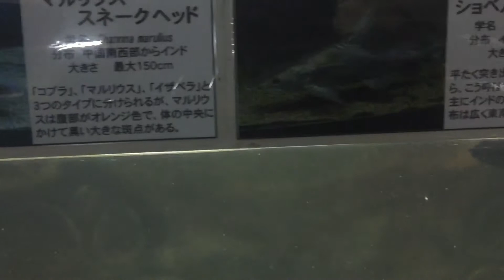Silver Alwana, Polkadot Stingray, Spotted Pimelodia, Black Arowana, Oscar, New Tiger Rad, etc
Dies ist ein Video von Süßwasserfischen in einem japanischen Aquarium.,Ceci est une vidéo de poissons d'eau douce dans un aquarium japonais.,這是日本水族館淡水魚的視頻。,这是日本水族馆淡水鱼的视频。,This is a video of freshwater fish in a Japanese aquarium.,일본의 수족관 민물 고기의 동영상입니다,Este é um vídeo de peixes de água doce em um aquário japonês.,Questo è un video di pesci d'acqua dolce in un acquario giapponese.,Este es un video de peces de agua dulce en un acuario japonés.,Ini adalah video ikan air tawar di akuarium Jepang.,Đây là video về những chú cá nước ngọt trong bể thủy sinh của Nhật Bản.,นี่คือวิดีโอของปลาน้ำจืดในพิพิธภัณฑ์สัตว์น้ำของญี่ปุ่น,Это видео о пресноводных рыбках в японском аквариуме.,هذا فيديو لأسماك المياه العذبة في حوض سمك ياباني.,यह एक जापानी मछलीघर में मीठे पानी की मछली का वीडियो है।,این ویدیویی از ماهیان آب شیرین در یک آکواریوم ژاپنی است.,এটি জাপানের অ্যাকোয়ারিয়ামে মিঠা পানির মাছের একটি ভিডিও is,Bu, bir Japon akvaryumundaki tatlı su balıklarının videosudur.,To jest film przedstawiający ryby słodkowodne w japońskim akwarium.,Jen filmeto pri dolĉakvaj fiŝoj en japana akvario.,